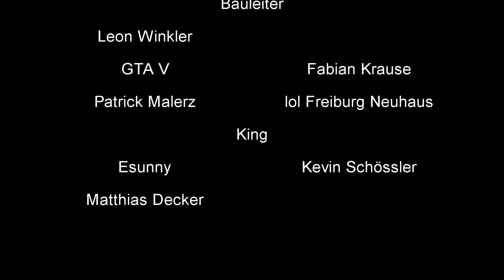LS17 - Hochwasser Einsatz für THW & Feuerwehr! 😱 Ganz Königsberg überschwemmt! 💦